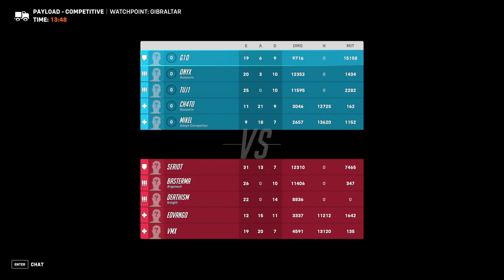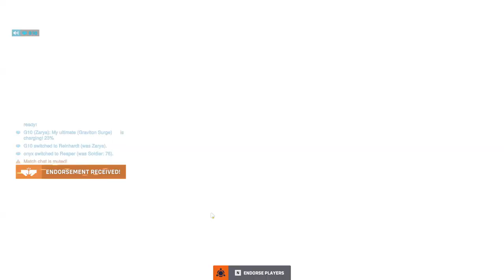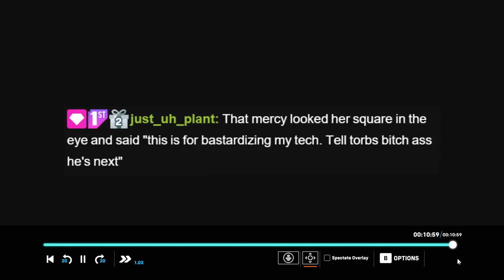Friendly Tank Main - Overwatch 2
__________________________________________________________________ I want to hug you like big Siberian bear!